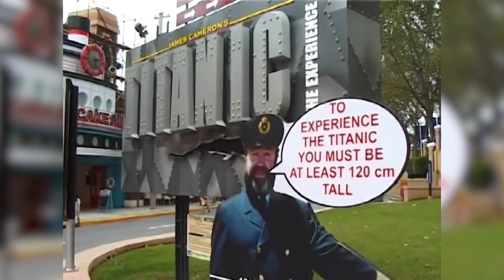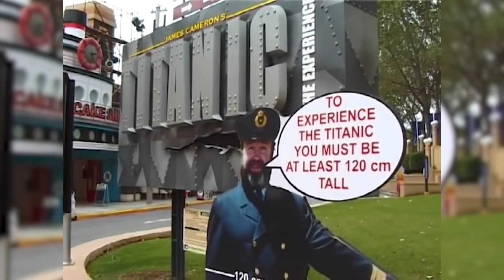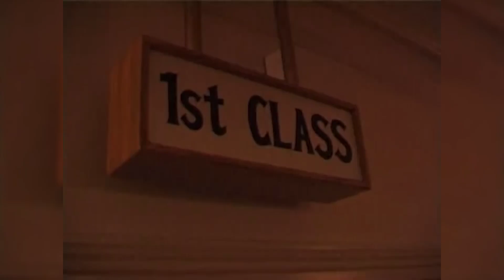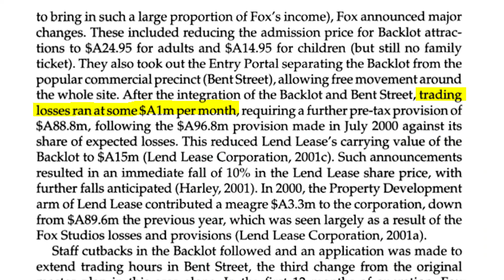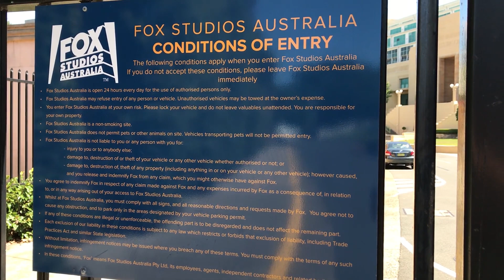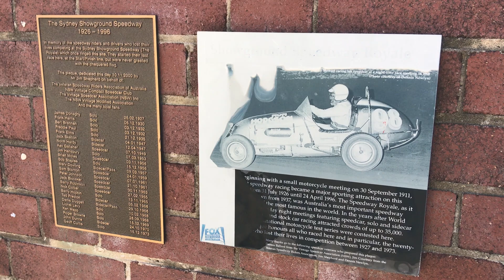Fox Studios Backlot: Sydney's Abandoned Movie Studio Theme Park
Opening up on the 7th of November 1999, the Fox Studios Australia Backlot in Sydney was a relatively small park featuring only a few attractions including a THEA award winner - Titanic The Experience. Unfortunately, this wasn't enough to bring in the crowds and the park struggled to stay open closing after just two years of operations.

Special Thanks to the following people:
Rock Hall from Technifex